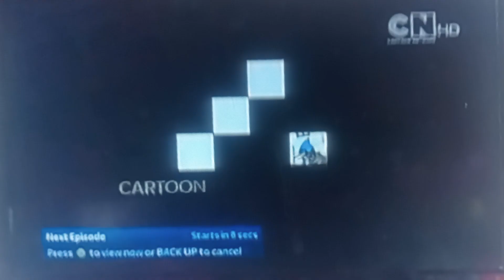Enfermera LOS SIMPSON STORM DON RAMÓN STORY Ralph El Demoledor Sentinel Némesis Pickle De 2010 Hulk